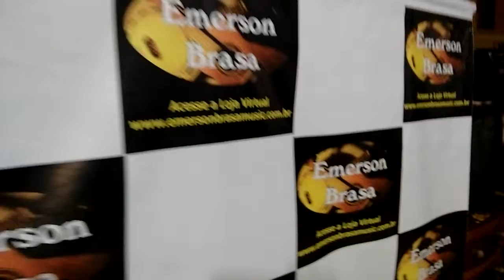Grande Jair em visita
emerson brasa AULAS ONLINE PELO SKIPE E AULAS PRESENCIAIS